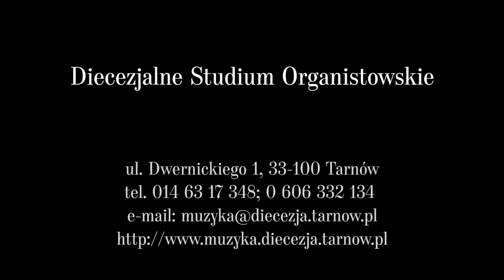Diecezjalne Studium Organistowskie Tarnów - S. Scheidt Magnificat II Quia fecit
S. Scheidt Magnificat II Quia fecit
Wykonanie: Wojciech Szczerba